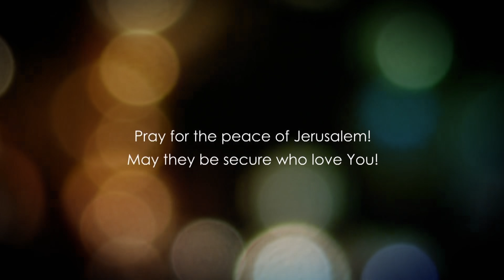Matthew 26 - Pt 6 - False Witness Against Christ - Were They Really Obeying The Torah?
Matthew 26 explained. The book of Matthew is full of prophetic events. In this video, we will go through important details on Jesus trial and the falsehood of the witness staged by the Sanhedrin. Was that obedience to the rules of the Torah?

In part 6 of chapter 26 of the Book of Matthew we will discover how Christ had to suffer humiliation in order to fulfill the scriptures and how the rulers of the time did not have wisdom and revelation from God.

Checks may be sent to:

LoveIsrael.org
6355 N. Courtenay Parkway